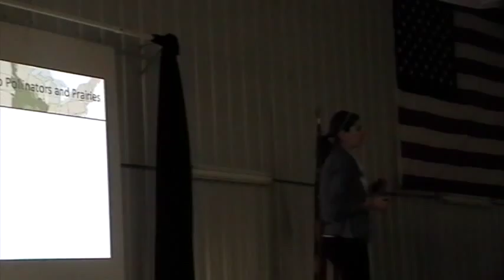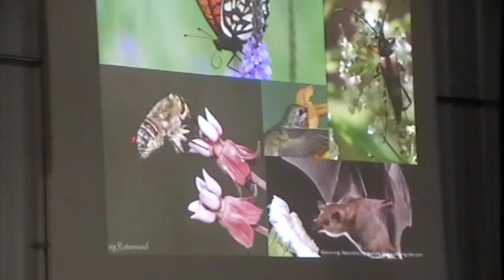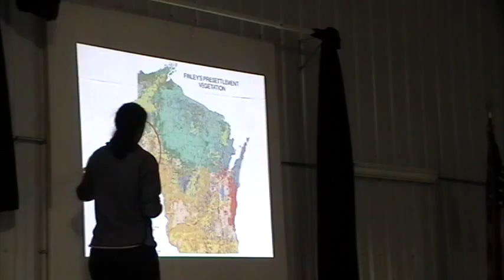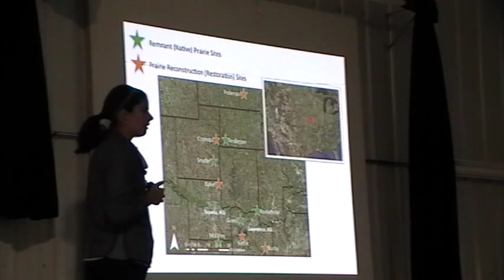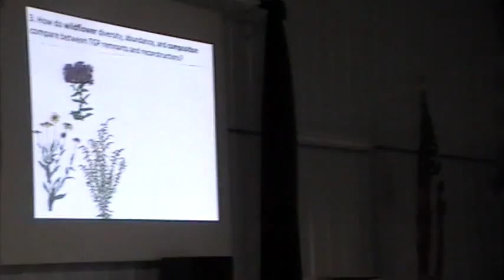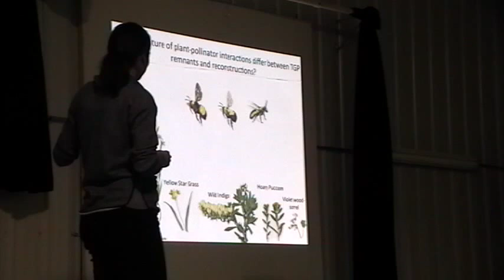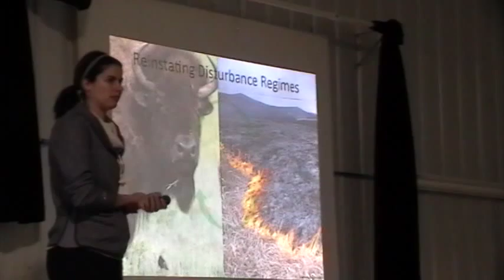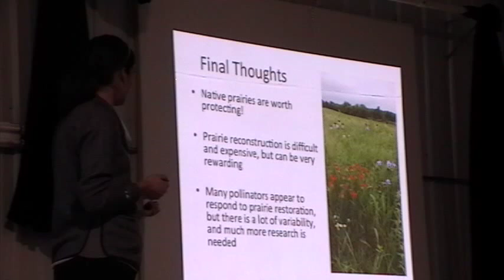Katherine Denning - Perspectives on Prairie, Forest, and Farmland Reclamation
Keynote Speaker, Katherine Denning, is a doctoral candidate in the Department of Ecology and Evolutionary Biology at the University of Kansas. She has conducted research in the fields of plant conservation, plant evolution, and plant and insect ecology. Kathy will discuss her current work, which focuses on assessing the extent to which tall grass prairie habitat reconstruction can restore communities of native insect pollinators.